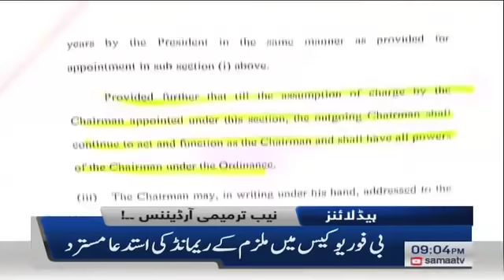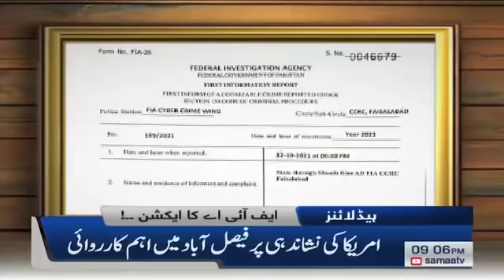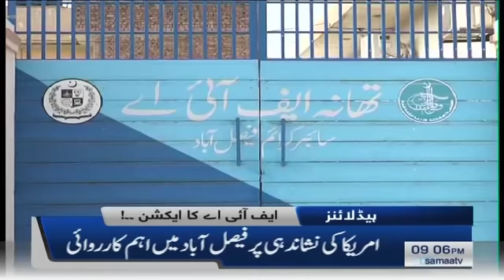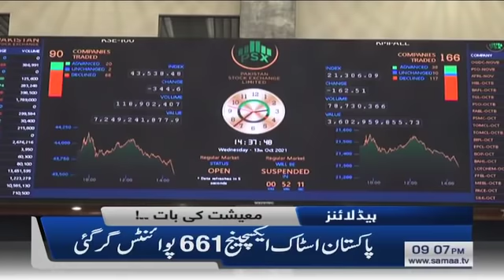Samaa news headlines 9pm | Jab Jab Opposition Ne Mithai Khareedi Nuksan Uthaya | SAMAA TV